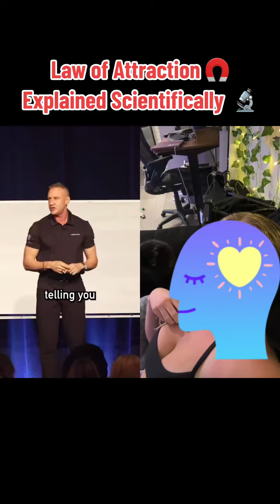garybrecka If you didn’t believe before this should help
garybrecka If you didn’t believe before this should help. Get over the annoying music & just read the captions if you have to lawofattraction